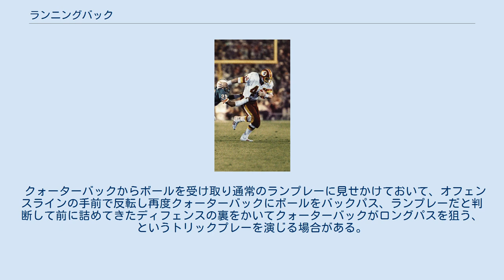ランニングバック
Iフォーメーションにおけるハーフバックの位置 ランニングバック (RB)は、 アメリカンフットボール、カナディアンフットボール、アリーナフットボールの攻撃側のポジションである。
 ランニングバックの役割の中心は、クォーターバックからボールを受け取ってランプレイを行うことであるが、パスプレイにおいても、パスのターゲットとなったり、ラインと一緒にクォーターバックを守ることもある。
攻撃フォーメーションでは通常、1人か2人のランニングバックがセットされるが、ランニングバックをセットしない場合もあり、その場合、そのフォーメーションはノーバックと呼ばれる。
ランニングバックには、主にハーフバックとフルバックの2種類があり、それぞれに求められる能力は異なる。
 エンドゾーンへの到達を試みるランニングバック 主にクォーターバックからボールを受け取り、相手の陣地へ進入を試みるランプレーの主役。
追ってくるディフェンスを振り切れるだけのスピードはもちろんの事、止めようと向かってきたディフェンスをかわす俊敏性も求められる。
Iフォーメーションにおける最後尾のランニングバックをテールバックと呼ぶが、役割自体はハーフバックと同じである。
 ジョン・リギンス ハーフバックが進もうとするルートを先行して走り、ディフェンスをブロックしてハーフバックが駆け抜けるためのルートを確保する。
そのため、ハーフバックに比べて俊敏性は重視されないが、ディフェンスをブロックでき、押し負けないだけのパワーは要求される。
 ダレン・スプロールズ 基本的にスピードと俊敏性が要求されるため、比較的小柄な選手が多い。
フルバックはディフェンスをブロックする役割があるため、ハーフバックに比べて体格としては身長・体重ともに上回っている選手が務める場合が多い。
 パスターゲットとなる場合、ポジションの特性から基本的にはショートパスを受ける事が多い。
他にはクォーターバックがロングパスを狙ったものの、レシーバーが全員ディフェンスにきっちりマークされていて投げる場所がなくなった時、ディフェンスラインの裏側の空いているスペースに向かって走りこんでショートパスのターゲットとなる場合がある。
そのため、短い距離の直線的な速いパスを、パスに対して垂直方向に走りながら捕球できるレシーブ能力があると望ましい。
また、複数人のディフェンスに囲まれてタックルを受けてもボールを落とさないキープ力は強く要求される。
 ランニングバックは、パスプレイやランプレイにおいて、ブロックに参加することがある。
ランプレイにおいては、体格が大きいフルバックがブロッカーとなり、ハーフバックの進路を開く役目を負うことが多く、パスプレイにおいては、守備選手がブリッツをしかけてきて、オフェンスラインを突破してきたのを拾ってブロックする役目を負うことが多い。
 多くのチームで、「ゴールラインバック」や「ショートヤーデージスペシャリスト」と呼ばれるランニングバックを抱えている。
このランニングバックは、タッチダウンやファーストダウンまであと僅かしかない状況でゲームに投入される。
攻撃において、僅かな距離を確実に稼ぎたい場合、ゴールラインフォーメーションが用いられるが、このフォーメーションは、8人のブロッカーにクォーターバック、ランニングバック、フルバックで編成される。
このフォーメーションでは、長い距離を稼ぐことよりも確実に前進することが求められるので、スピードや俊敏性などの一般的なランニングバックに求められる能力よりも、どちらかと言えば守備選手が密集した状態でも倒されず、1歩でも前に向かって突き進む能力が高い選手がランニングバックとして起用される。
 パントやキックオフのリターナーは、チームで一番足の速い選手がなることが多く、通常、ワイドレシーバーやコーナーバックがその役割を担うが、ディフェンスをかわす技術に長けたランニングバックがいる場合はリターナーとして起用されることがある。
 クォーターバックからボールを受け取り通常のランプレーに見せかけておいて、オフェンスラインの手前で反転し再度クォーターバックにボールをバックパス、ランプレーだと判断して前に詰めてきたディフェンスの裏をかいてクォーターバックがロングパスを狙う、というトリックプレーを演じる場合がある。